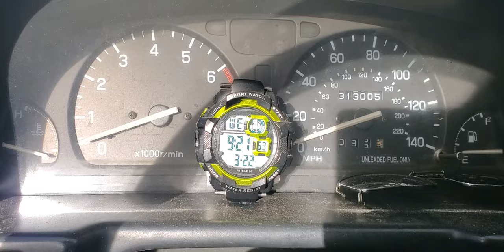A near perfect (spectrum bow) - 20230322-0925